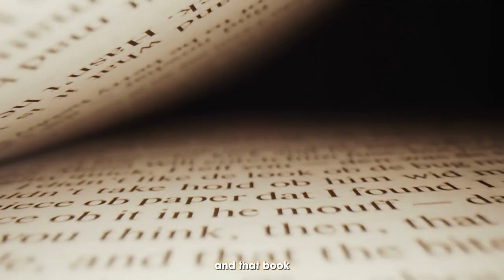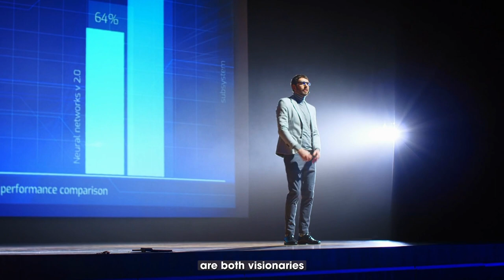Power of Multifamily Real Estate: 5 Key Factors to Scale Your Portfolio to $290 Million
Key Factor #2 Team & Community 👫🏻

In this episode, we dive deep into the world of multifamily real estate and uncover the secrets to scaling your portfolio to an impressive $290 million. Join us as we explore the first crucial factor that sets the foundation for success: mindset.

Unlocking the potential of multifamily real estate requires more than just numbers and strategies; it demands a powerful mindset that drives you to conquer challenges and seize opportunities. In this conversation, we delve into the mindset shifts, principles, and strategies that successful real estate investors have used to achieve phenomenal growth.

Whether you're a seasoned investor looking to take your portfolio to the next level or a beginner seeking valuable insights, this episode is packed with actionable advice, inspiring stories, and expert tips to help you supercharge your real estate journey.

Tune in now to gain a competitive edge in the multifamily real estate market, learn how to think like a seasoned investor, and discover the transformative power of the right mindset. Don't miss out on this incredible opportunity to accelerate your wealth-building goals!

Check out our Announcement page if you want to join in our Monthly Virtual Meet-up

📈 Our mission is to elevate your life through wise and confident investing in real estate. 🏠🏠🏠

🔵 Learn more about us, our current assets, and upcoming investment opportunities when you

🔵 Interested in investing with us? Schedule a convenient time to chat with us

Up Plex’s Mission: Elevating others by providing wealth-building, passive investment opportunities through real estate.